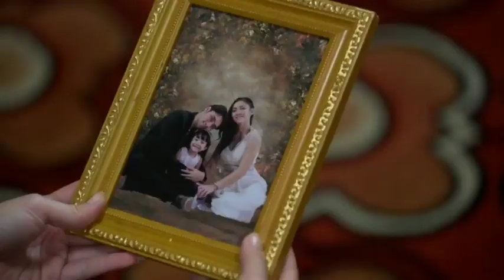TRAILER DEWI RINDU HARI INI SELASA 15 FEBRUARI 2022 || EPISODE 82